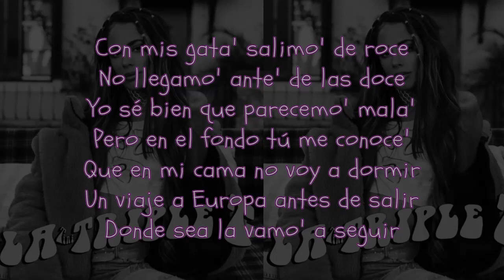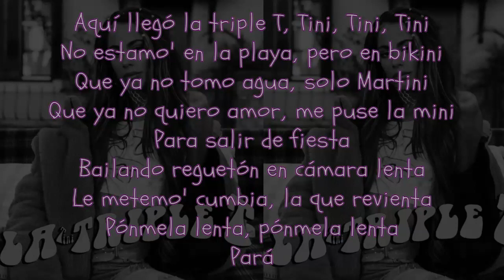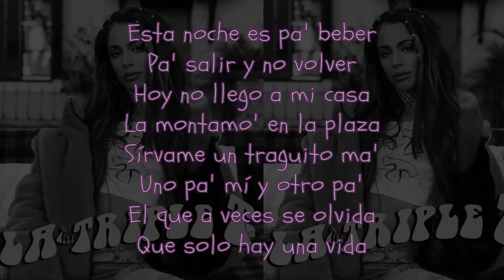Tini Stoessel - La Triple T (Letra)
Letra de cancion (Triple T) facil de aprender♪♫